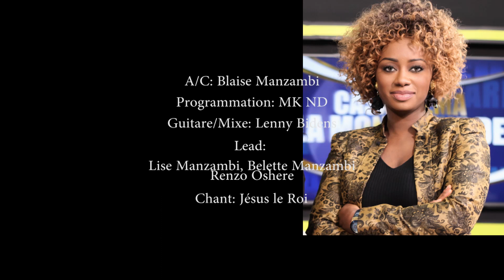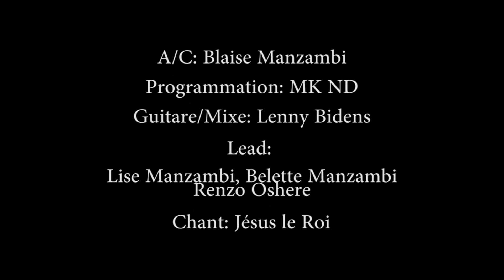Au dessus de tout- Lise Manzambi Feat Belette Manzambi, Renzo Oshere